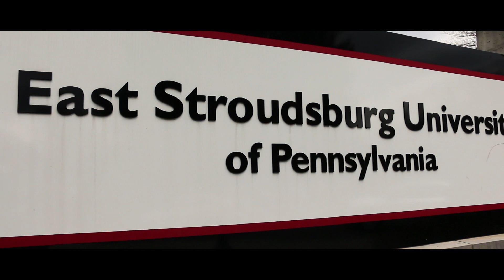East Stroudsburg University Football Spring Game 2018